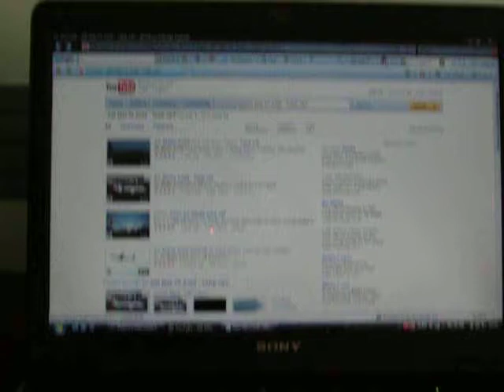Reliance Netconnect Broadband+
Great results !!!. video streaming at its best possible only through India's fastest wireless Internet connection - Reliance Netconnect Broadband+